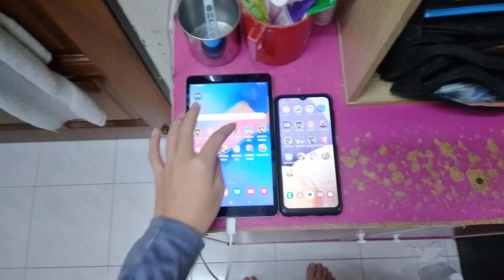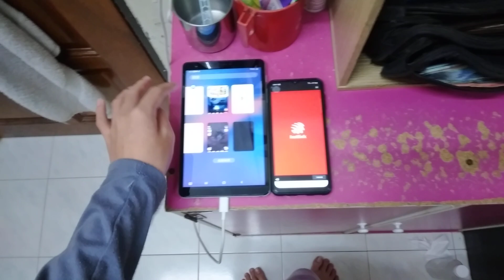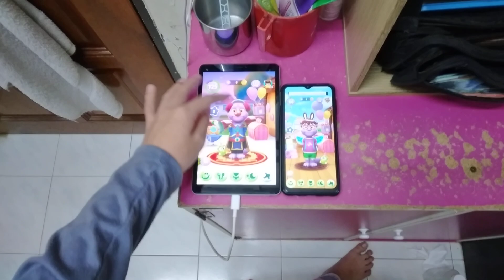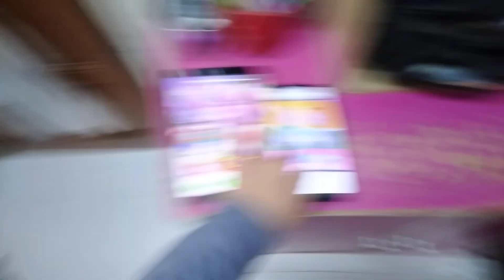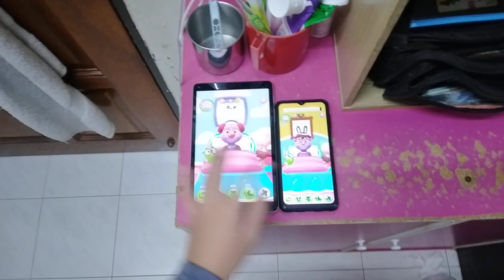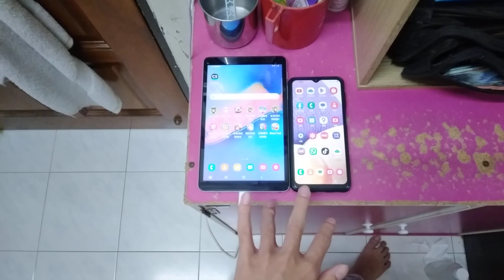My Talking Tom 2 Echo 13288